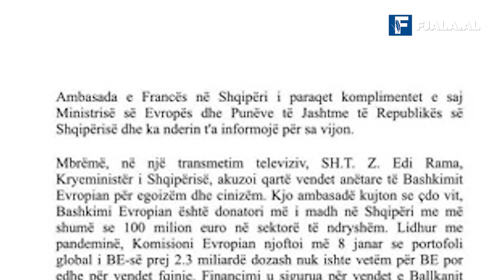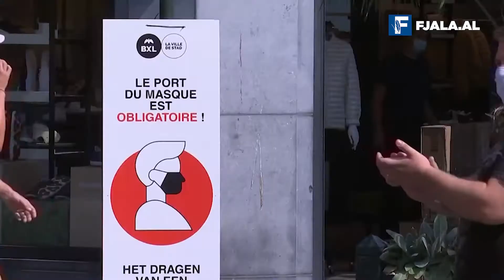Pse preket Franca nga një fjalë?! Nga Frrok Çupi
Ambasada e Francës nuk e kishte me Edi Ramën. Ashtu sikurse vetë Rama mund të mos ‘e prekte’ Francën në këtë kohë kur të gjithë i kanë nervat jashtë.

Ambasada e Francës në Tiranë u shfaq me një nervozizëm të rrallë, aq sa nuk i shkon ‘finesës’ së kulturës franceze…, përmes një deklarate publike. Nuk ka ndodhur që diplomacia franceze t’i drejtohet brutalisht kryeministrit të vendit ku ka selinë, duke përdorur fjalët se ‘sulmon Francën’. Rrallë, madje edhe në kohë luftërash.

Por edhe Edi Rama, kryeministri i Shqipërisë, me sa duket e preku Francën në plagë kur tha se do të bënte mirë ‘t’i kishte dhënë disa vaksina’ për vendet e Ballkanit, në vend që i ‘mban aty stock’.